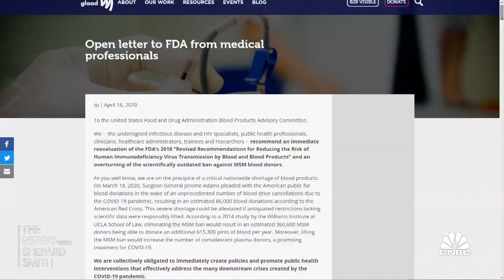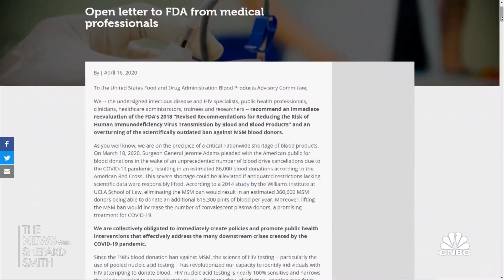National blood crisis raises calls for change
CNBC's Valerie Castro joins Shep Smith to report on a blood shortage in the U.S. that's hitting crisis levels from coast to coast.